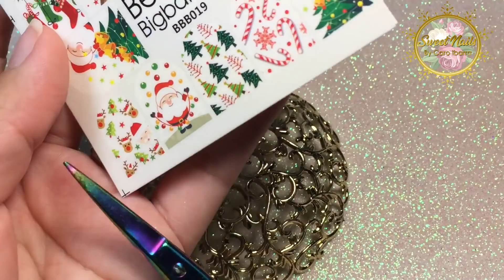ESMALTE SOBRE ACRÍLICO | Uñas Color Rojo Matte | Red And White Nail Design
💅🏻PRODUCTOS MOSTRADOS:💅🏻

Organic Nails: Gel Bloom, Gel Matte y Acrílico Crystal
Fantasy Nails: Acrílico Rojo y Blanco
City Nails: Monómero
Pincel #12